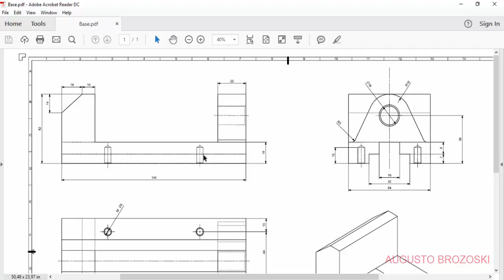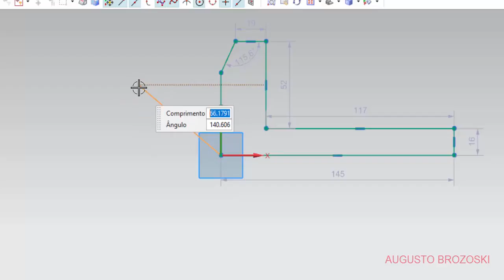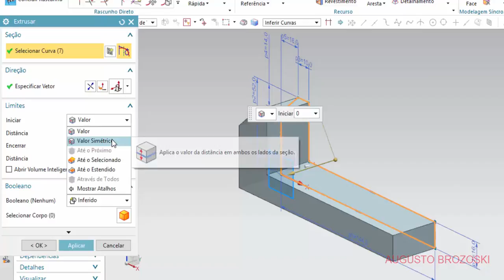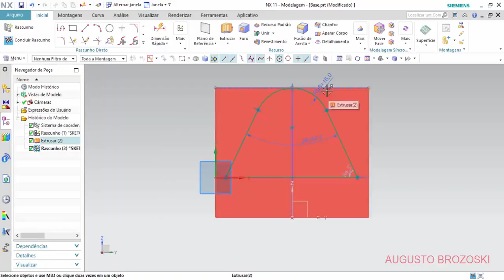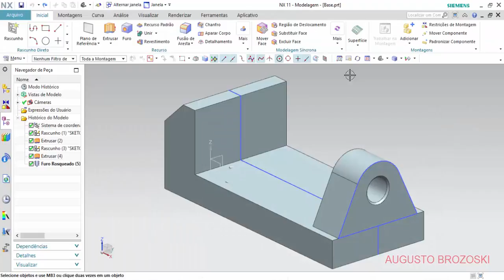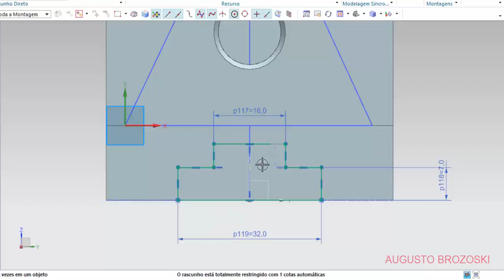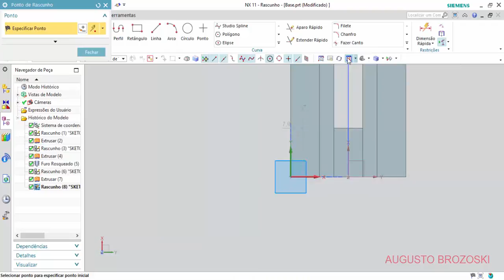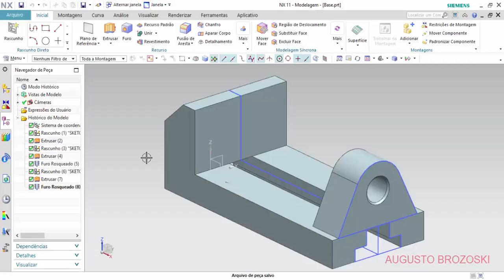NX Siemens Bench Vice Morsa 01 de 06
Projeto Desenho de uma Morsa no NX Siemens.
Bench Vice
Aulas NX Siemens.
Siemens Nx CAD Basic Modeling Training Tutorial for Beginner
Assine nosso canal para mais vídeos e projetos no NX Siemens.